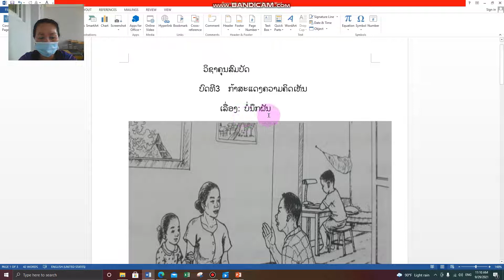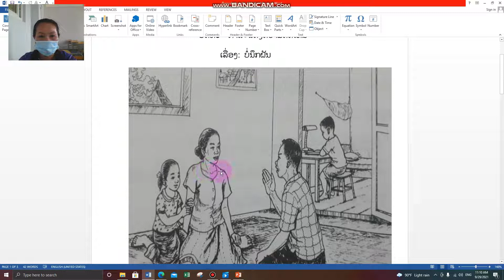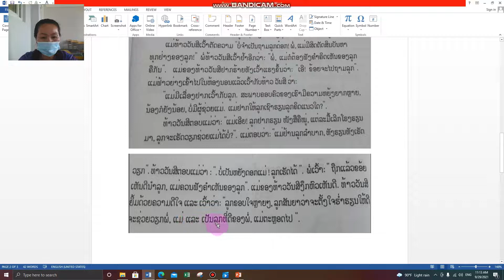ຄຸນສົມບັດ ປ 4 ບົດທີ3 ຄລິປ1 30/9/21